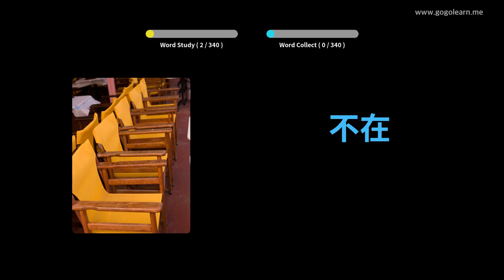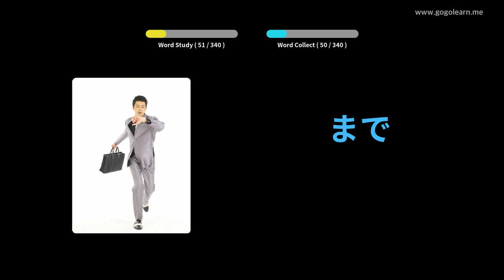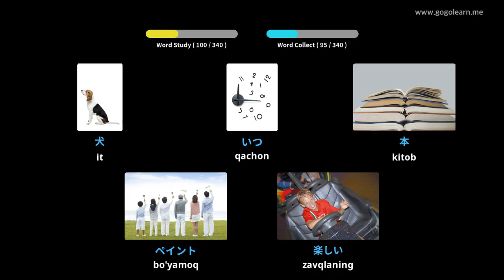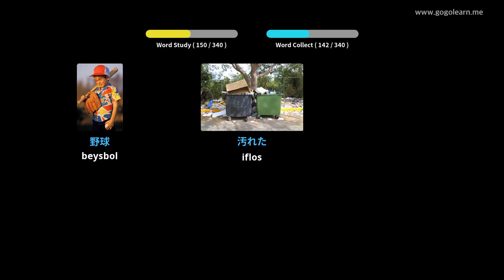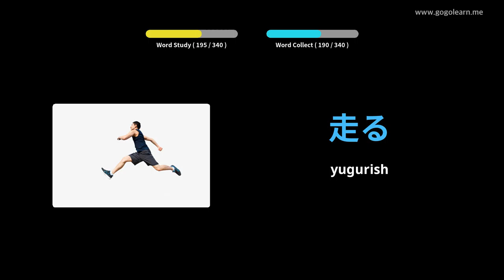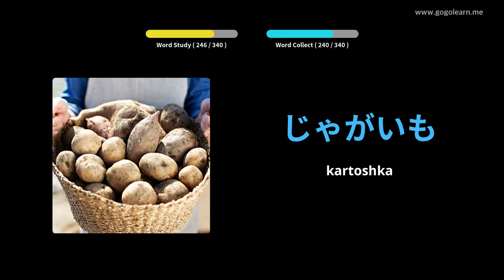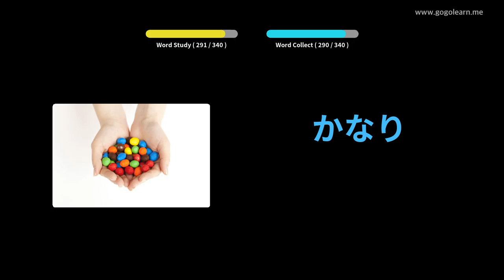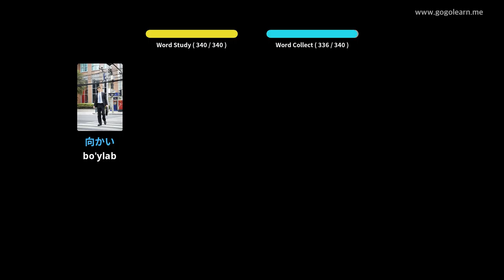Haydash paytida Yaponcha so'zlarni tinglash | Golearn